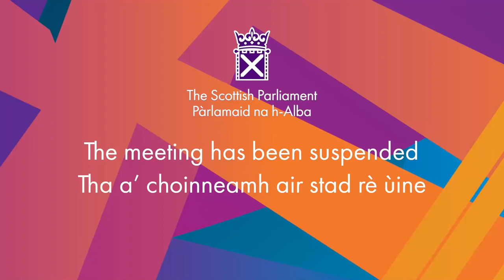Members' Business: 75th Anniversary of the Universal Declaration of Human Rights - 12 December 2023